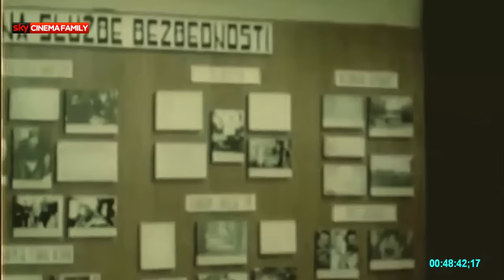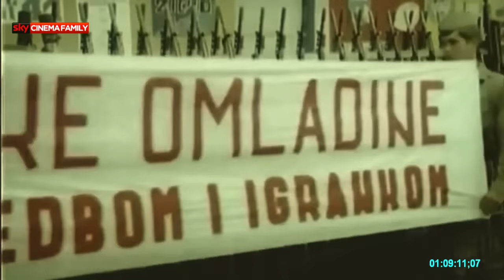Ex Yu Film:Vojnikova Ljubav 1976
Režija: Svetislav Pavlović
Scenario: Zaga Marjanović
Žanr :Ljubavna Drama / Trajanje 90 min.
Uloge : Voja Brajović,Dragomir Bojanić Gidra,Aleksandar Berček,Bogdan Diklić,Petar Banićević,Mirjana Nikolić,Radmila Guteša,Ljubomir Ćipranić,Bogoljub Petrović